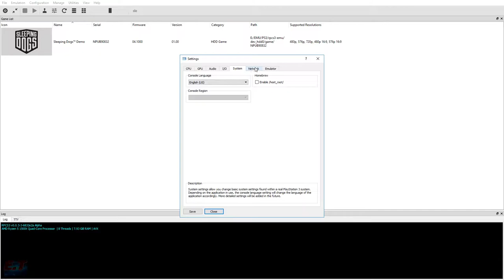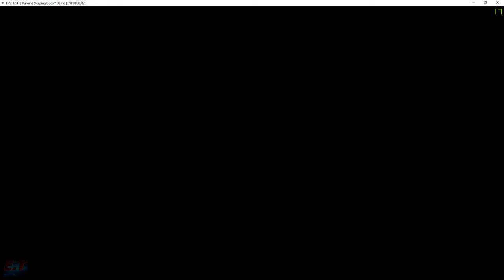PS3 Emulator-RPCS3-LLVM-Vulkan | Sleeping Dogs-Demo | #1 | KD-11 vertex_rewrite WIP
◆[WIP] RSX: Reimplement the vertex processing stage; Minor fixes

8GB DDR4